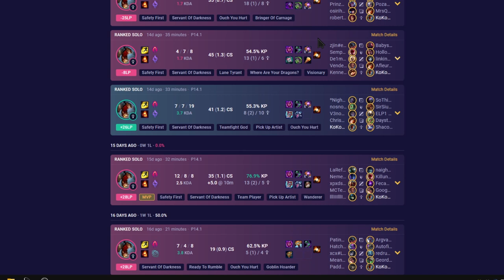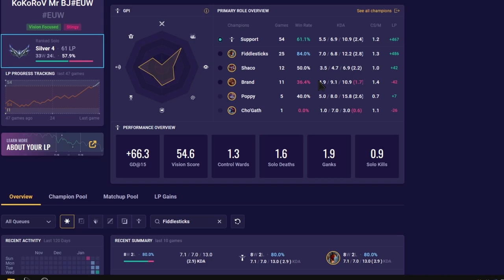Fiddlesticks Support is Great in Bronze to Silver [84% Win Rate]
Welp, I play fiddle and it's amazing, definitely my favorite champ to play support in season 14.